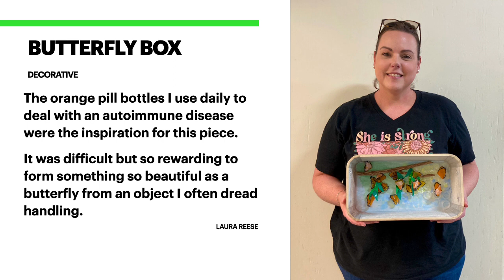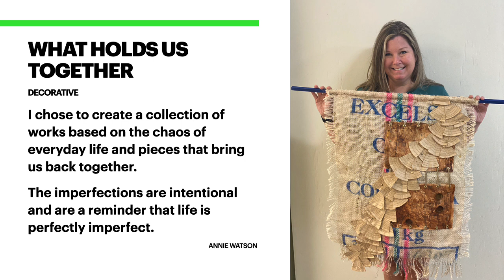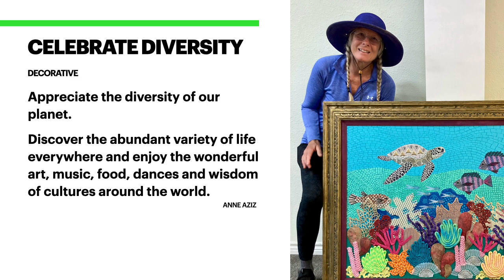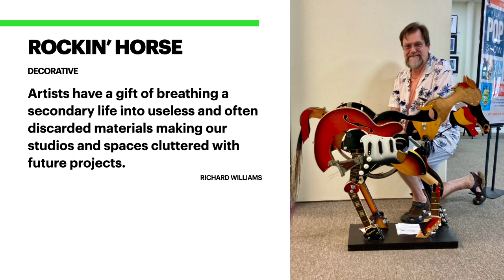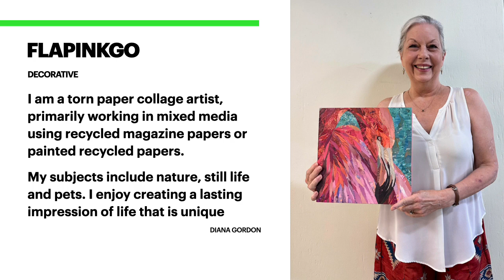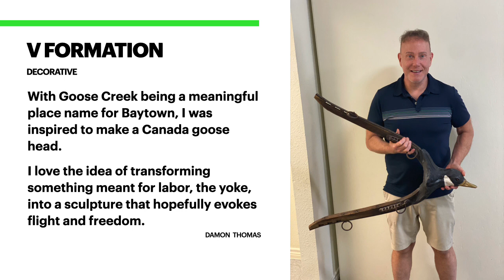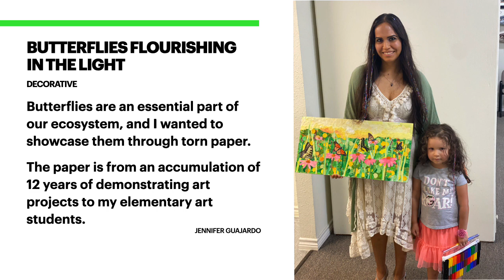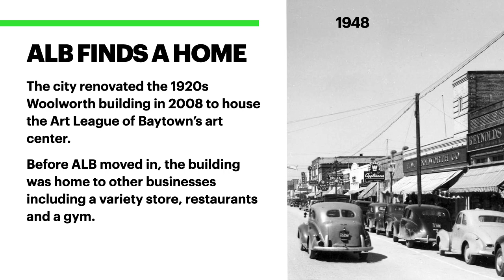Upcycle Art Challenge 2023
Upcycle Art Challenge 2023. hosted by Art League of Baytown.